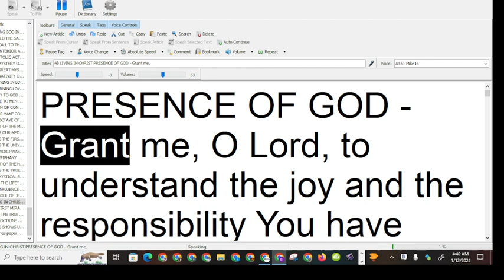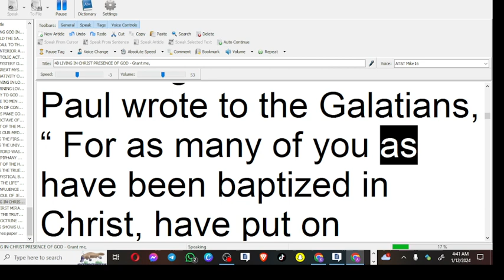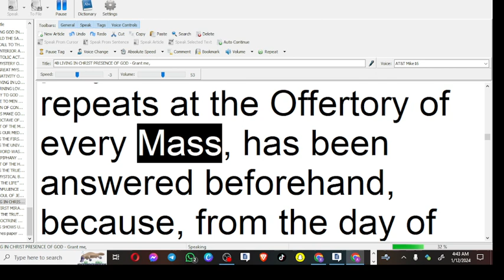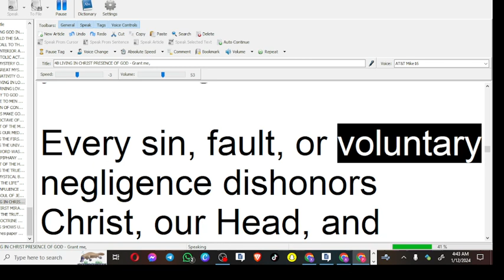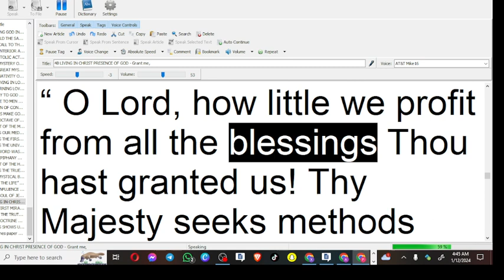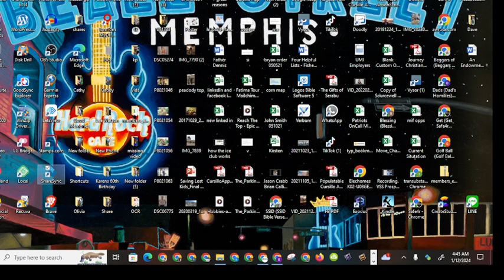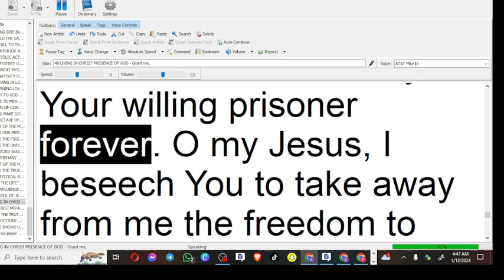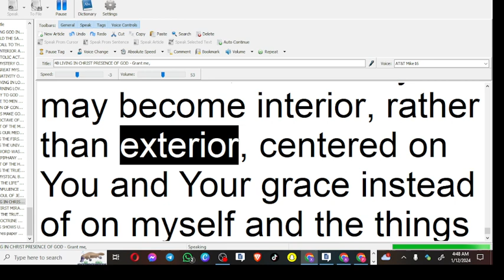48 LIVING IN CHRIST